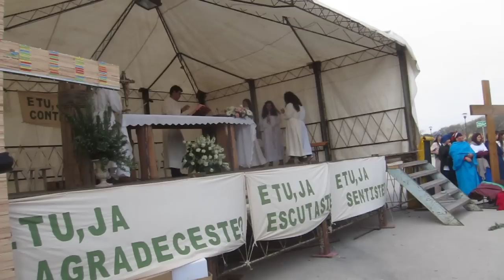7º EAJ-CM - Eucaristia | Entrada - Passo a Passo, 01-04-2012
7º Encontro de Jovens de Cantanhede e Mira - Praia de Mira, 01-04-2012